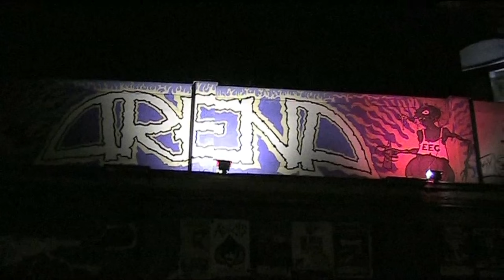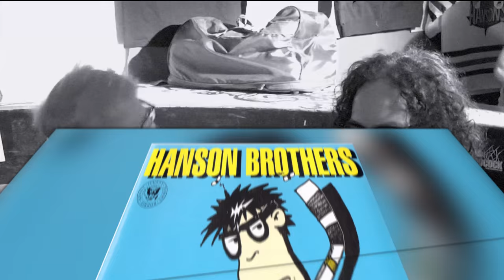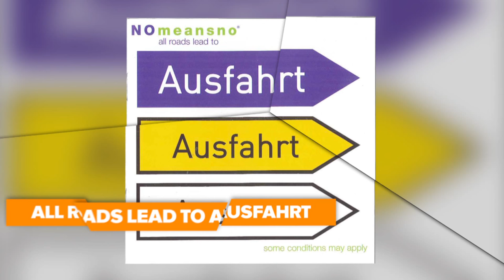NoMeansNo Movie Trailer "We Played At Squats" / Hall of Fame 2015 - Western Canadian Music Award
Better quality Video from the Western Canadian Music Awards 2015, with the footage from the Movie "We Played At Squats" by Loprosh Productions 2014.
Many thanks to the editors from The Western Canadian Music Awards.